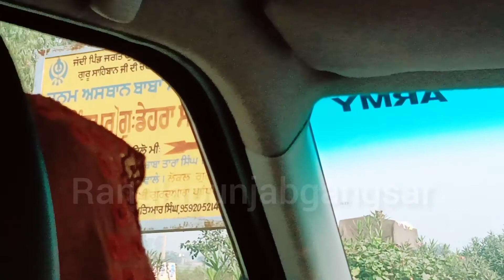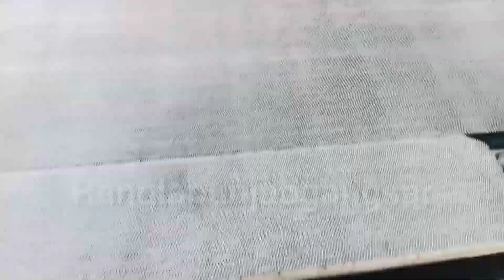( ਸ਼੍ਰੀ ਗੋਇੰਦਵਾਲ ਸਾਹਿਬ/ਬਾਉਲੀ ਸਾਹਿਬ ) || ਗੁਟਕਾ ਸਾਹਿਬ ਦੀ ਅਗਨੀ ਭੇਟ || ਦਸਤਾਰ